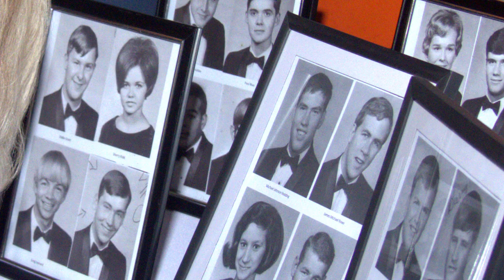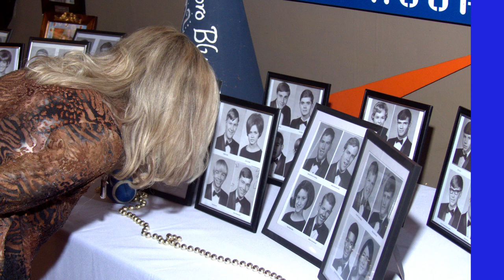The fz300 9 years old are the images still good?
Come along with me as I take my 9-year-old well-used fz300 to my 55th High School Reunion. It did miss focus on some photos but overall, I was still pleased with the way it did.